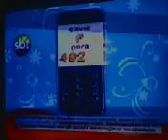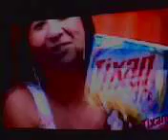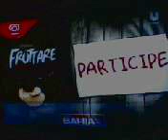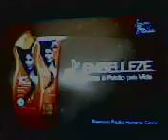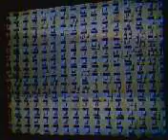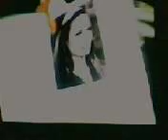Comerciais SBT Vale sinal satelite.avi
São os comerciais exibidos pelo SBT SP sinal satelite para São José dos Campos, Taubate e municipios próximos a região Vale do Paraíba.Sobre SBT SP